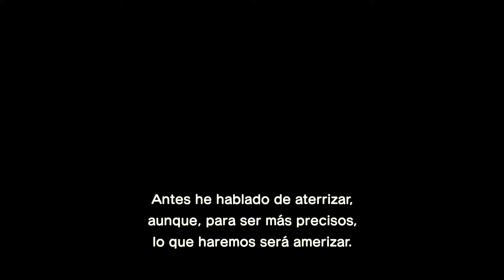Animal Crossing: New Horizons - Buscamos a Marina!!!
Hola a todos aquí os traigo un nuevo vídeo espero que os guste!!!